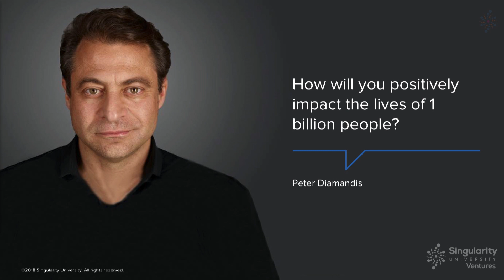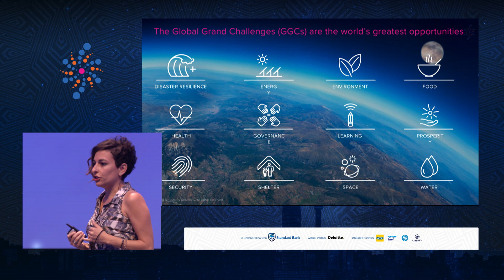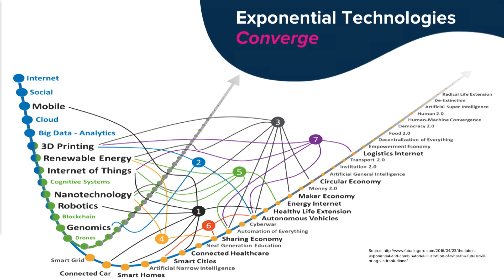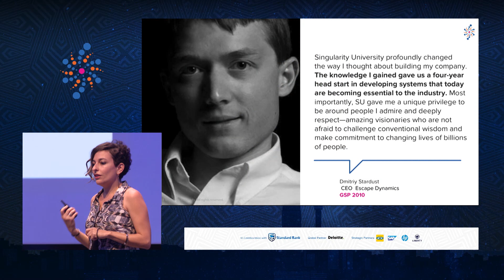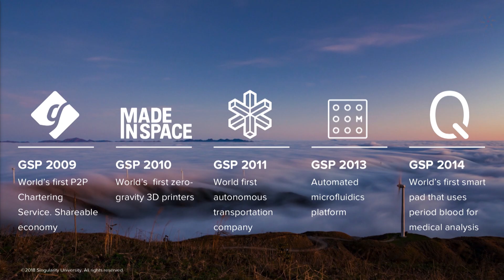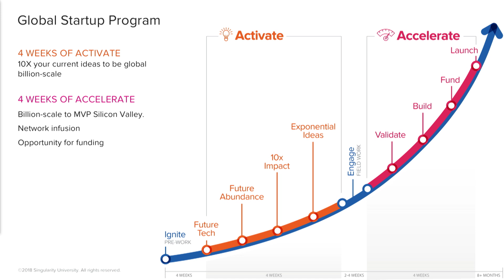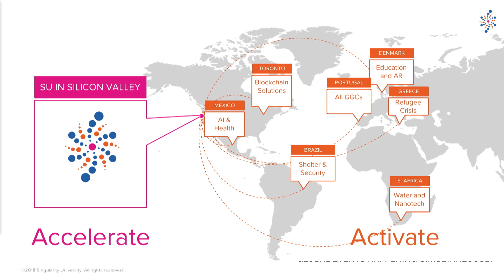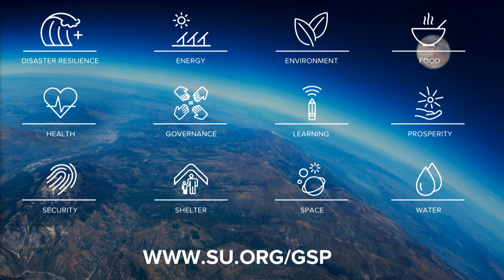Monique Giggy | SU Ventures | SingularityU South Africa Summit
In this talk Vice President of SU Ventures, Monique Giggy introduces SU Ventures - where she works with her team to create programs and deliver key resources that accelerate breakthroughs through curated networking, experience based coaching and a focus on metrics for startups with the potential to tackle the world’s most difficult problems while building high-growth sustainable businesses. To find out more visit singularityusouthafrica.org and learn how you can play your part in bringing about abundance and futureproofAfrica